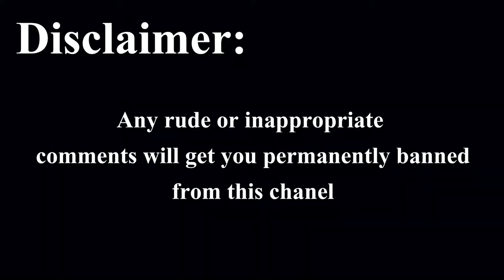Gta5 Ep. 4